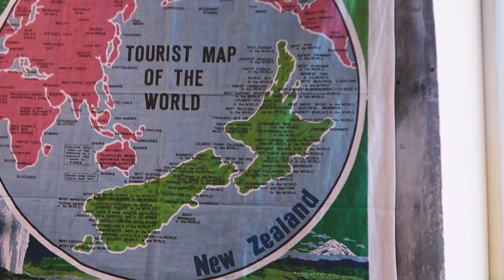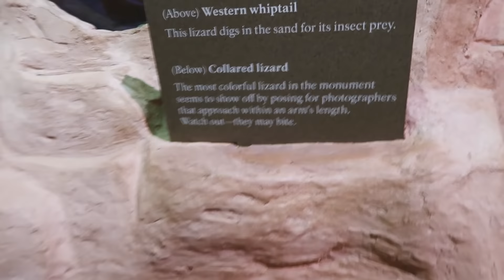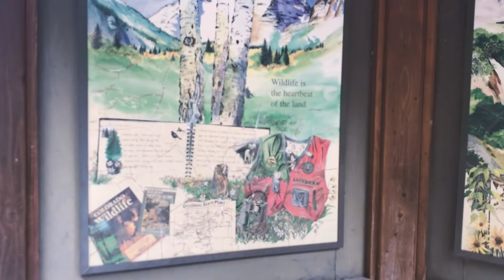Hot Springs In Colorado (TLF Road Trip Day 2)